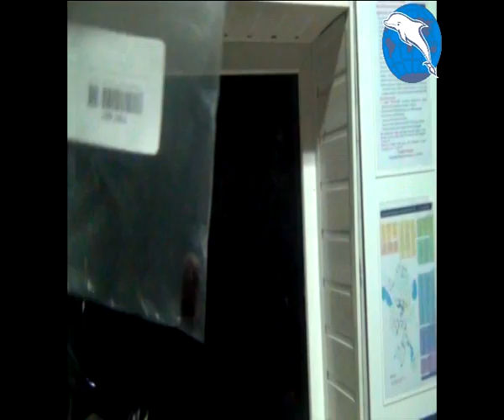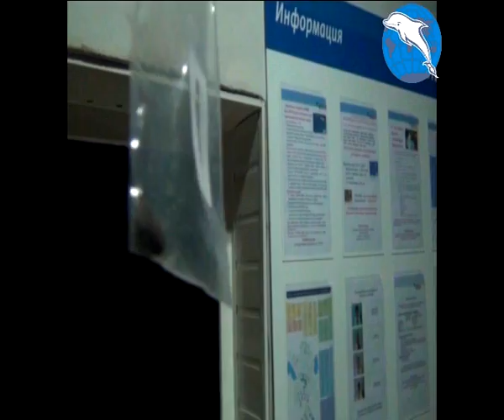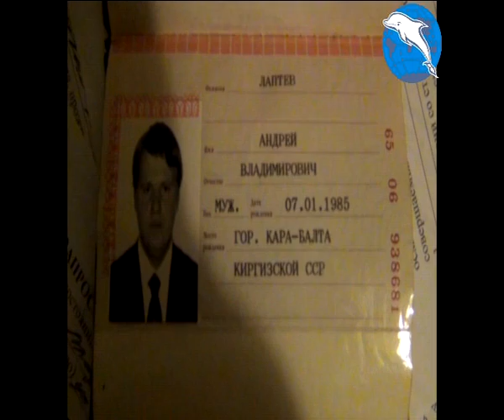Отчет Фонда "Город без наркотиков" 20-26 февраля.avi